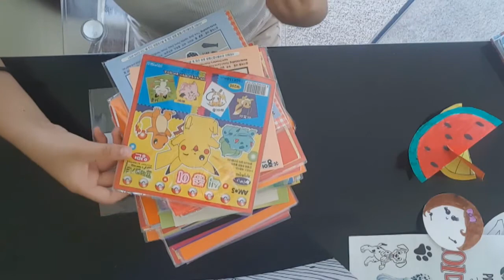How To Make Fortune Teller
by the end of this video, you will have made your very own origami fortune teller